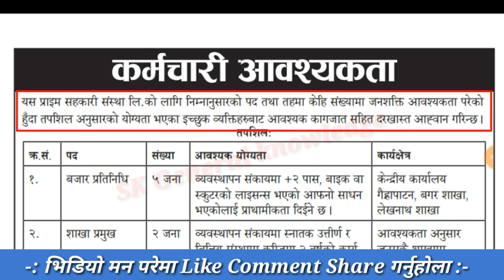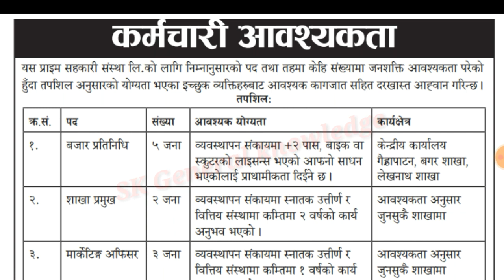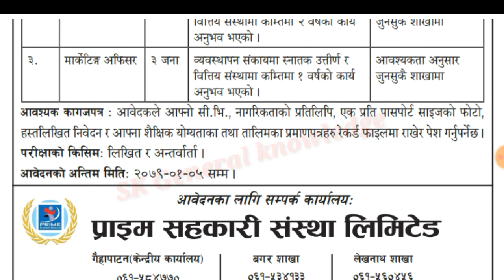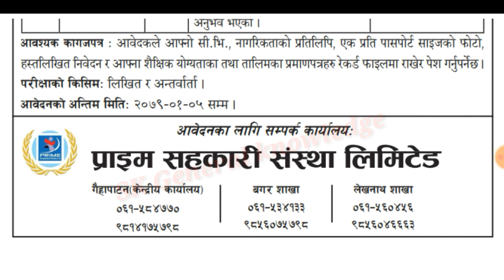जागिर खुल्यो। Prime Cooperative vacancy 2078 | job vacancy in nepal